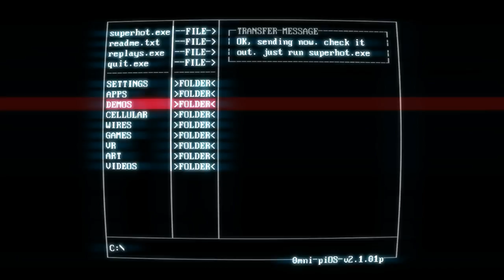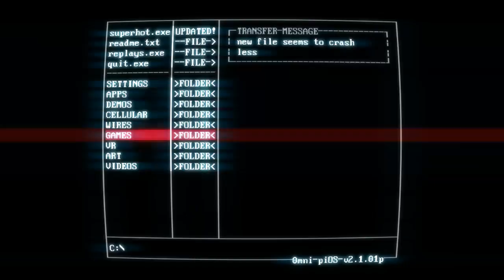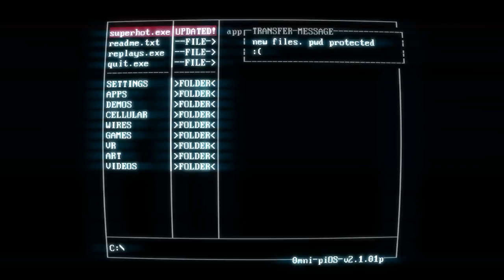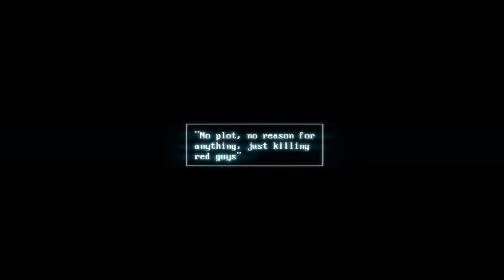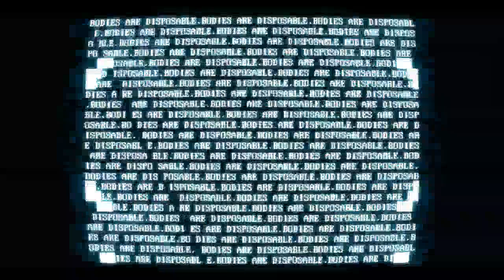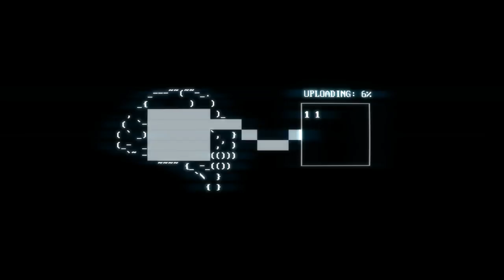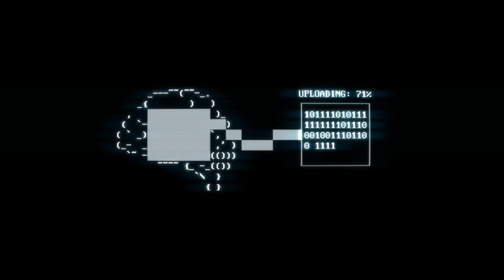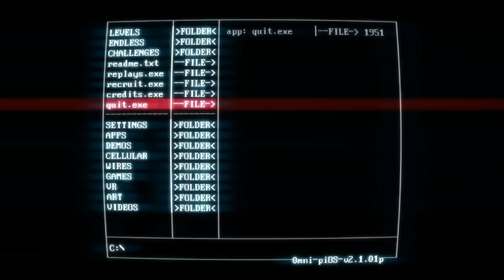Lets Play SUPERHOT - Full Playthrough (of story)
I know im lste but this game is pretty fun XD

Follow @WulfricSmoqueed on Twitter